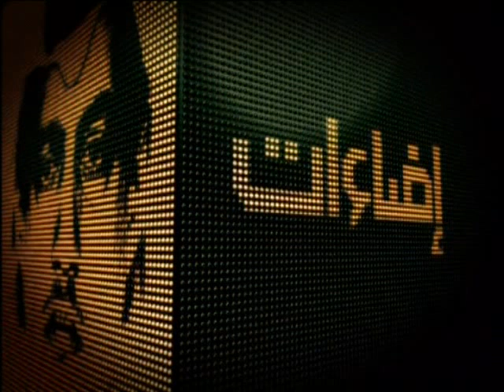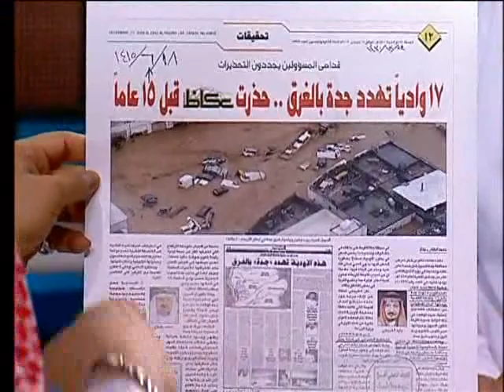إضاءات: زكي فارسي 5/4